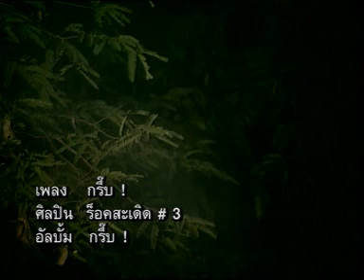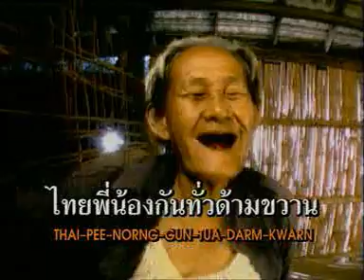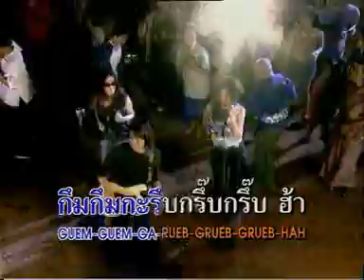Gruｂ / Rock Saderd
กรึ็บ / ร็อกสะเิดิด
Let's enjoy drinking!